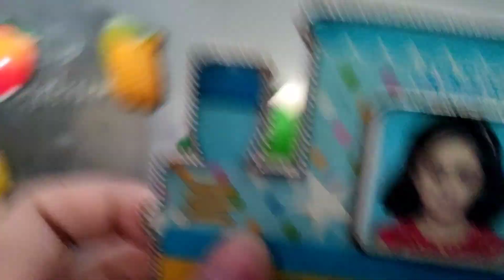kulfa banaya aj Ghar pe Laziz|| Mosam Huwa suhana ||Pakory to must hai ||Daily vlog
aj bnya kulfa lazeez mazedar Mosam b Huwa suhana aj Ghar k kiye Kam youtube anaya cooking dailyvlog kulfa mosam @AnayaHaniavlogs